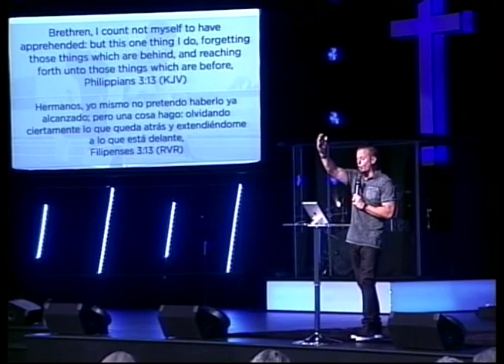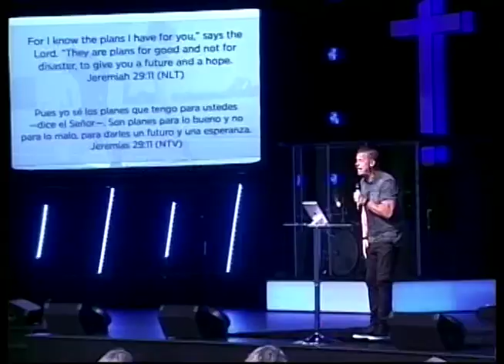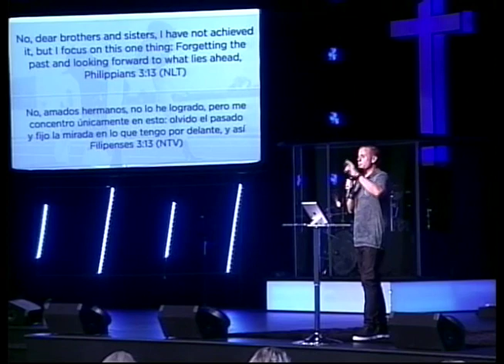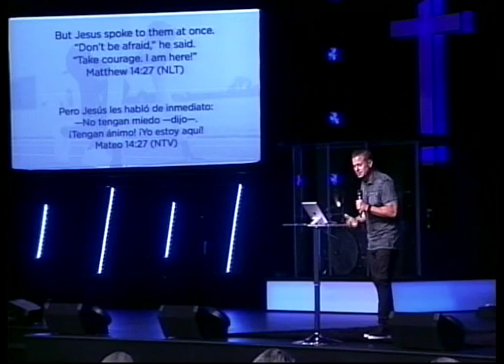Run To Win 7/30/17